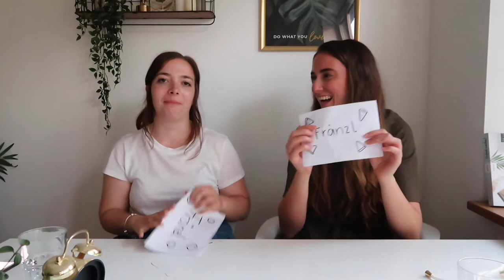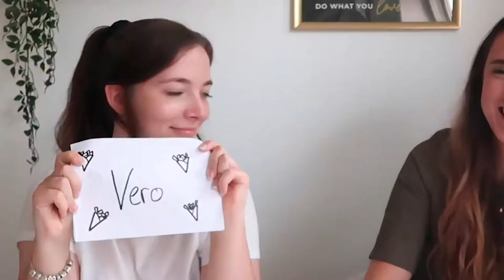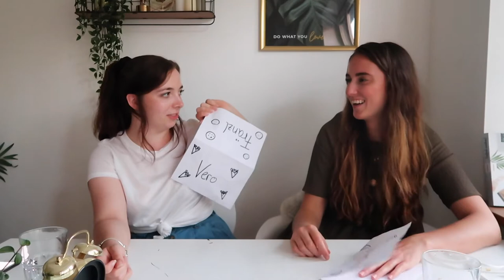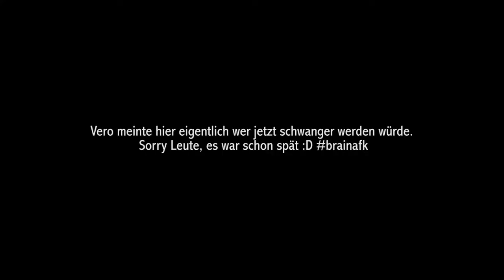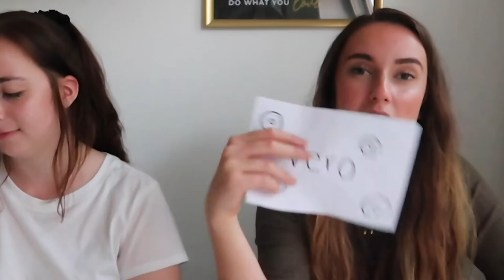Mit OnlyFans starten? 🙀 Betrunken eine Hochzeitsrede halten? Bei offener Tür 💩? | Fränzl und Vero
Hey zusammen, heute gibt es den 2. Part unseres Wer würde eher Videos.

Fränzl und Vero